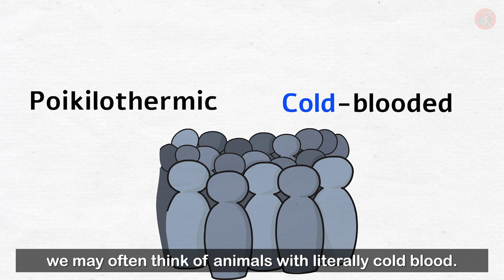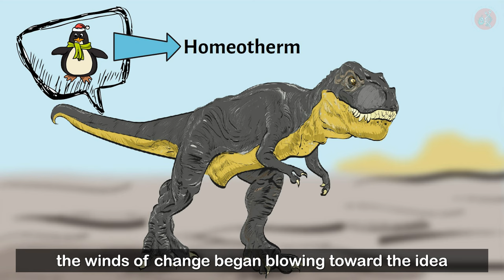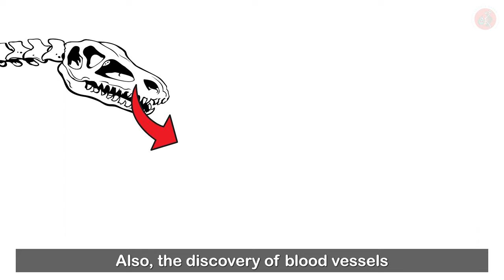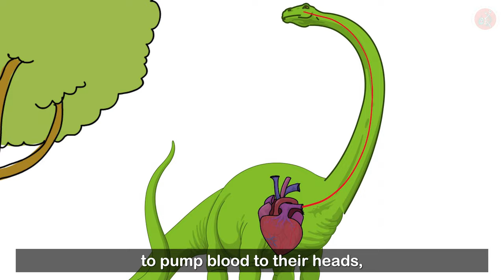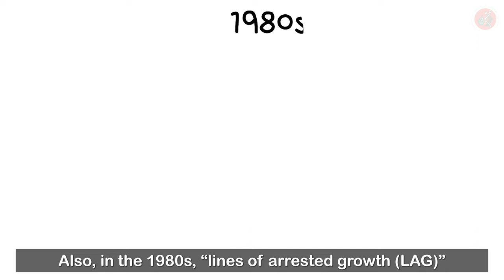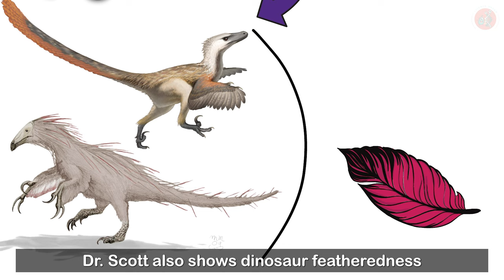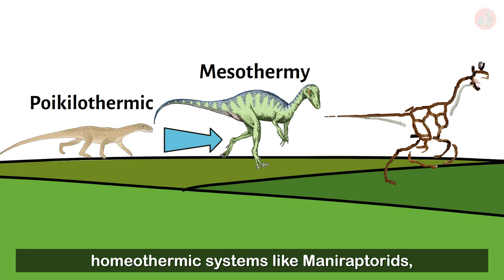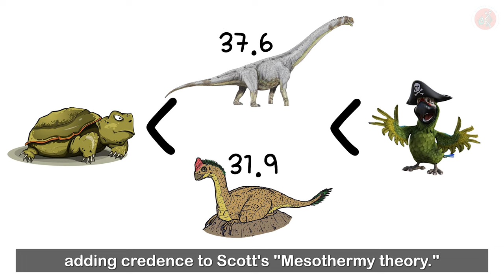Was Dinosaur Blood Actually Cold Dinosaurs Homeothermic VS Poikilothermic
As the title suggests,
in the early days of dinosaur research,
the natural consensus was that dinosaurs were reptilian.

So, dinosaurologists concluded
they were poikilothermic (cold-blooded)
like crocodiles, snakes, and turtles.

When we think of cold-blooded animals,
we may often think of animals with literally cold blood.

Strictly speaking, however, this is inaccurate.

Poikilothermic means that an animal's body temperature varies, usually according to its environment, but this does not necessarily mean that its blood is cold.

Similarly, the expression for warm-blooded animals
is “homeotherm,” or, an animal that
maintains a regular body temperature.

Now, were dinosaurs really cold-blooded animals whose body temperatures, like reptiles,
changed based on their environment?

Let’s delve into the story of dinosaur thermoregulation!
【Source】
Diego Pol et al., (2011). "A New Sauropodomorph Dinosaur from the Early Jurassic of Patagonia and the Origin and Evolution of the Sauropod-type Sacrum."

Kristina Curry Rogers et al., (2011). "Sauropod dinosaur osteoderms from the Late Cretaceous of Madagascar."

Meike Köhler et al., (2012). "Seasonal bone growth and physiology in endotherms shed light on dinosaur physiology."

John M. Grady et al., (2014). "Evidence for mesothermy in dinosaurs."

Robert A. Eagle., (2015). "Isotopic ordering in eggshells reflects body temperatures and suggests differing thermophysiology in two Cretaceous dinosaurs."

【BGM】
Reflection by Swirling Ship
Reel by ANBR
Hope by MichelEllery